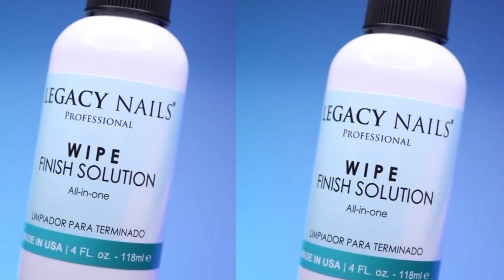WIPE FINISH SOLUTION │ NAIL PRODUCT │ LEGACY NAILS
WIPE FINISH SOLUTION

WIPE FINISH SOLUTION es un agente limpiador multiuso para el terminado de uñas acrílicas o gel, el cual remueve efectivamente los residuos del limado, impurezas o agentes contaminantes. De igual forma se puede utilizar para la limpieza de implementos para manicure, es un producto eficiente y esencial para todas las artistas de uñas.

· Agente de limpieza multiuso para uñas
· Remueve residuos del limado e impurezas de uñas
· Excelente para limpiar y desinfectar implementos y herramientas de manicura
· Eficiente y esencial para artistas de uñas
· Formula profesional
· Utilizado por miles de artistas de uñas en más de 25 países de América y Europa

WIPE SOLUTION is a multi-purpose cleaning agent for acrylic or gel nails, which effectively removes filing residues and impurities from nails. Also, it can be used for cleaning manicure implements and tools. It is an efficient and essential product for all nail artists.

· Wipe Finish Solution for nails
· Multi-purpose cleaning agent
· Removes filling residue and impurities
· Cleaning agent for nails, tools and implements
· Efficient and essential for nail artists
· Gentle formula
· Used by thousands of nail artist in over 25 countries in America & Europe